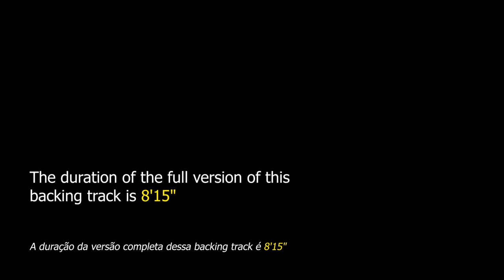Look to the Sky Backing Track Bossa Nova - 130bpm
Look to the Sky Backing Track Bossa Nova - Apply your knowledge of improvisation on this beautiful song by Tom Jobim, the great master of bossa nova.

"Look to the Sky" is a song composed by Antonio Carlos Jobim and released on his 1967 album entitled "Wave", considered one of the main albums of Brazilian music that featured the participation of bassist Ron Carter and flutist Ray Beckenstein.

This theme has been interpreted by artists such as Emily Remler, Eddie Fernandez, Dan Fontaine, Victor Biglione, Phil Wilson, Oscar Stagnaro, John McNeil, Tom Harrell, among others.

This Brazilian jazz standard can be found in "Real Book vol.1" on page 274 and in "The Latin Real Book - Sher Music" on page 297.